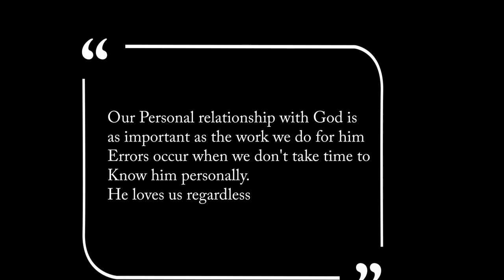IMPORTUNATE (Short Movie)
Film written and Directed by IreOluwa Adejuyigbe
Starring: Sumbo Akanji
                 Seyi Akanji